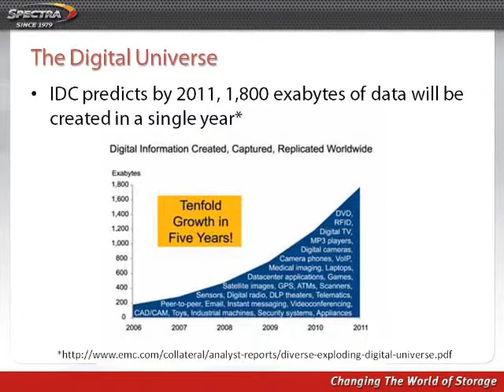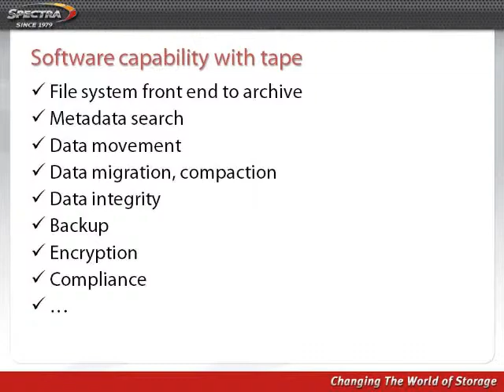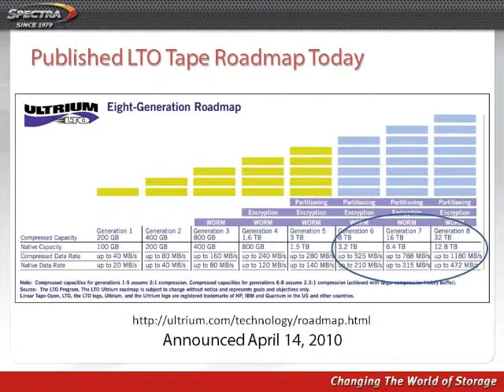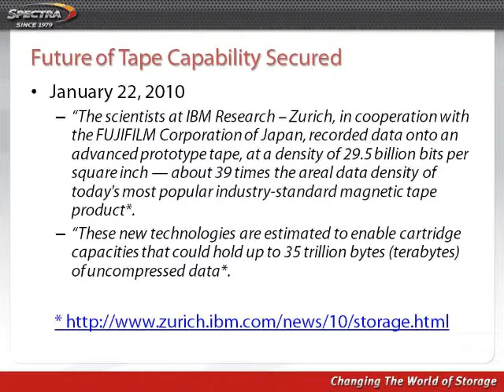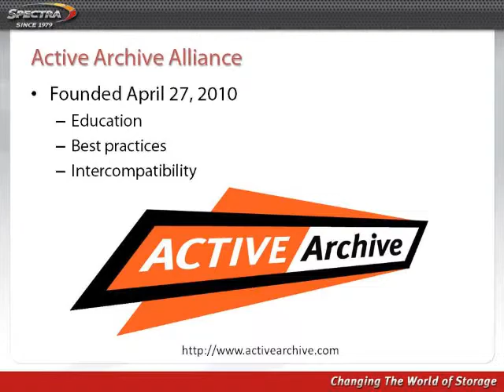Tape Takes on Mass Storage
Molly Rector, Spectra Logic World Wide Vice President of Product Management and Marketing reviews how far tape has come, and what's in store for tape and automation in mass data storage environments for the next few years.